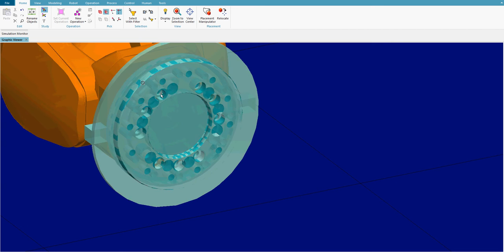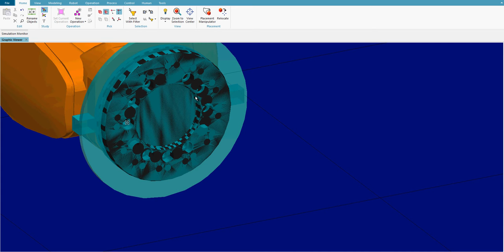Tipy Tecnomatix/Robotika - Nové uchopovanie a vyberanie objektov v Tecnomatix 13.0.2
Najnovšia verzia softvéru Tecnomatix prináša nové možnosti uchopovania a vyberania objektov. Tecnomatix pomocou tohto nástroja ukazuje, ktorý objekt bude po jeho zakliknutí vybraný ešte pred tým, ako ho vyberiete. Tento objekt sa vám najskôr farebne vyznačí, a vy sa môžete rozhodnúť či si ho vyberiete. Táto funkcia dokáže odbúrať časté mylné označenia a výbery objektov, a s tým spojené časté odmazávanie chybne vybraných objektov. Pomocou tohto výberu dokážete nielen vyberať samotné objekty, ale aj uchopovať hrany, rohy alebo stredy otvorov.